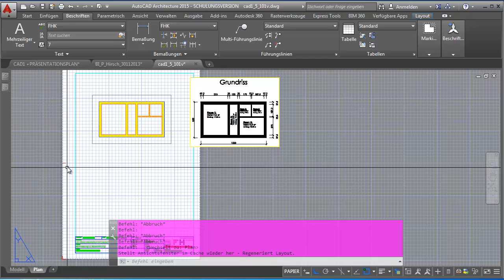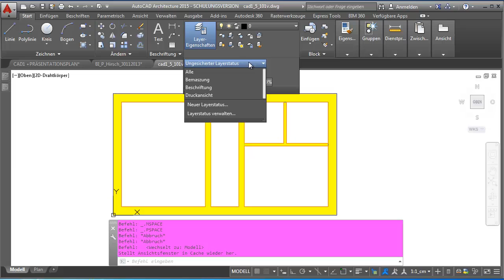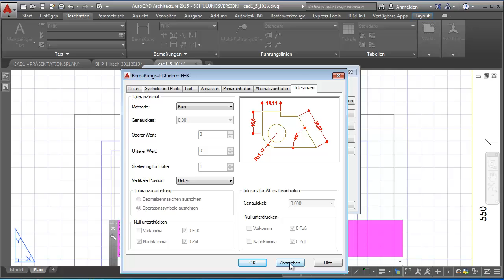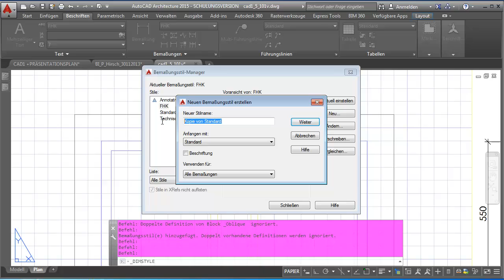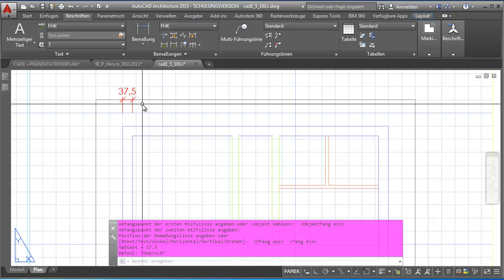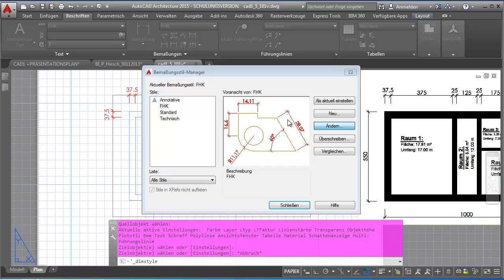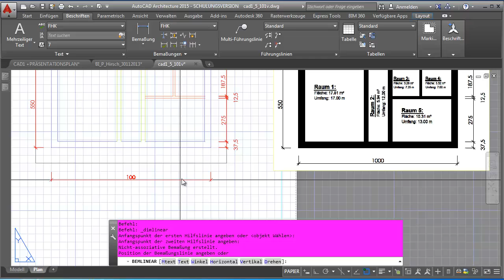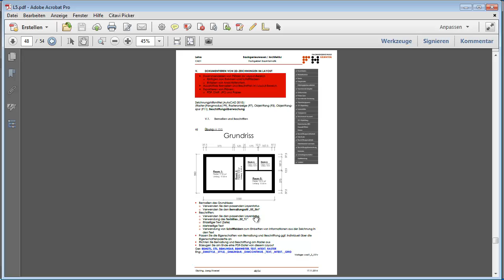AutoCAD 2D L5 Ü1-1: Im Layout bemaßen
In diesem Tutorial wird demonstriert, wie man diverse Zeichnungsansichten im Layout bemaßen kann.